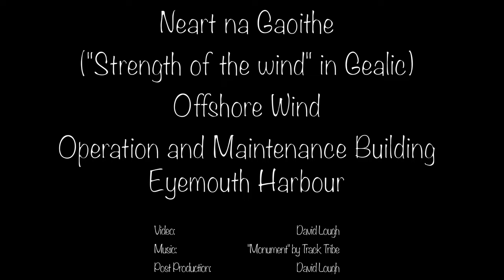NnG O&E building at Eyemouth. Update 9 Dec 2021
An updated video of the progress of the NnG O&E building at Eyemouth Harbour.  Starting from the previous use of "Smeaton's Yard to the state of the building as of 9th December 2021.